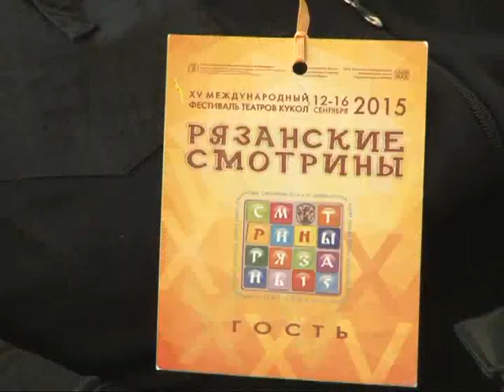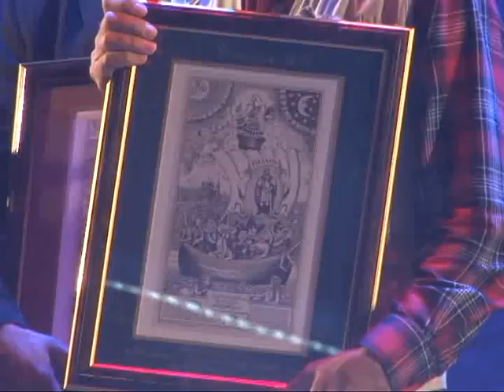«Рязанские смотрины» завершились